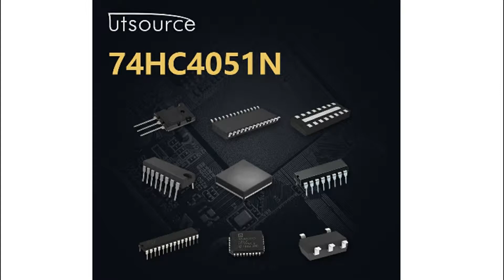74HC4051N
Encapsulation:DIP
Brand:Toshiba